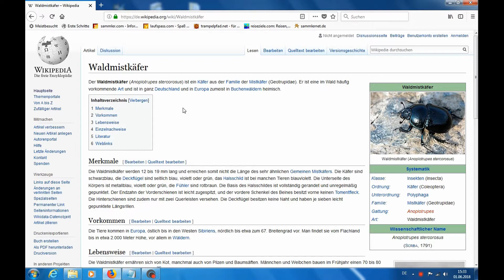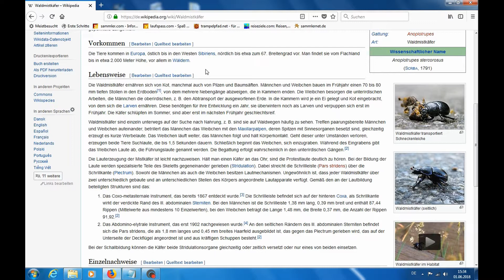Waldmistkäfer im Mai 2018 - Ein wichtiger Käfer in Deutschlands Wäldern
Waldmistkäfer im Mai 2018 - Ein wichtiger Käfer in Deutschlands Wäldern - Film von Thomas Schmidtkonz

Der Waldmistkäfer hat als Müllabfuhr des Waldes eine wichtige Funktion,  weil dieser Mistkäfer dafür sorgt, dass der  Kot der Waldtiere entsorgt wird.